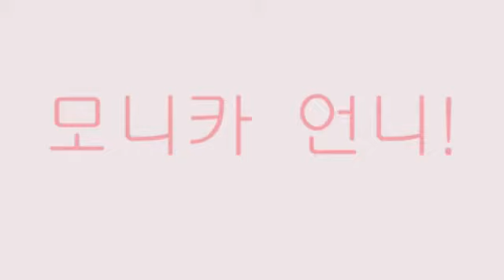{ 니카 니카 모니카 언니 }💝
맛깔스러운 도넛과 커피가
캔버스 위에서
춤을 춥니다!

인간 문화재이신
아버님의 딸 답게...

무엇이든 정성스럽게
짜잔!~~~

검페이스트 꽃만들기도
러블리~~~ 러블리~~~

각각 룸 간판도
제작 해 주시고
센스쟁이 모니카 언니!
감사 감사드립니다!

Donuts & Coffee. Monica Yang.
18 × 24” Oil on canvas